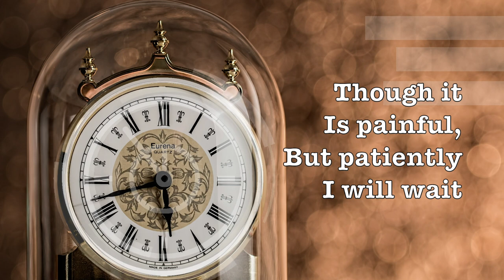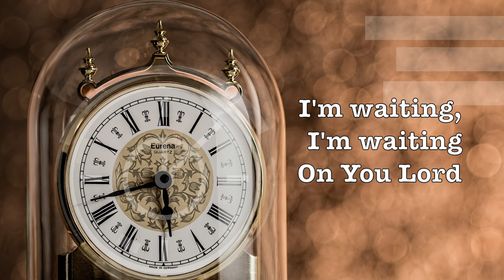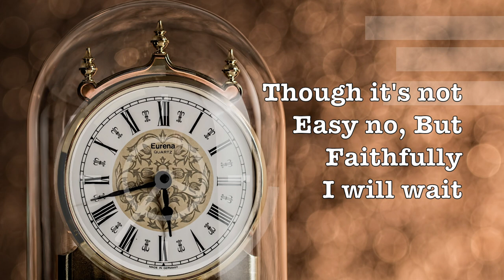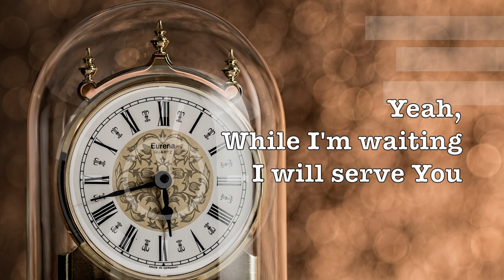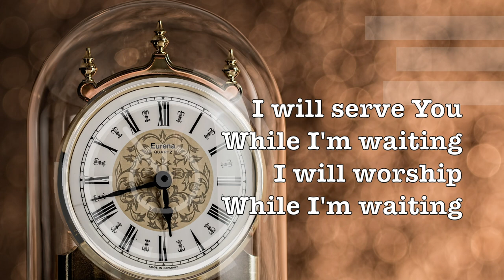John Waller // "While I'm Waiting" // LYRIC VIDEO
The lyric video for "While I'm Waiting" by John Waller. This song was featured in the movie FIREPROOF.

Let's grow together, Godly community, and let's chat in the comments.